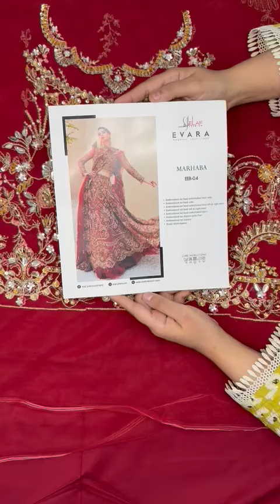Maria's collection contact us in